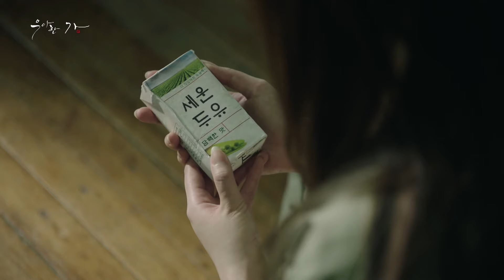[3-2] 검사야 너한텐 죽어도 사과 못하겠다;; 차라리 감옥을 가고 말지ㅋ ｜우아한 가 3회 Graceful Family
띵작ON : MBN 드라마 명작은 다시 한 번 더 정주행｜우아한가

대한민국 상위 1% 재벌가에 숨겨진 은밀한 비밀과 거대한 기업의 부를 유지하기 위해서라면 수단과 방법을 가리지 않는 물밑의 킹메이커 오너리스크 팀의 이야기.